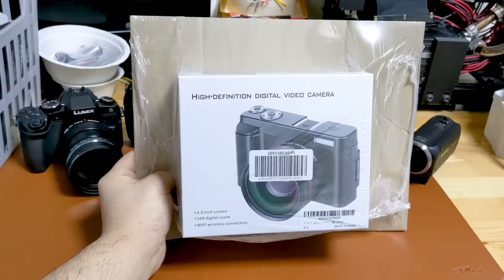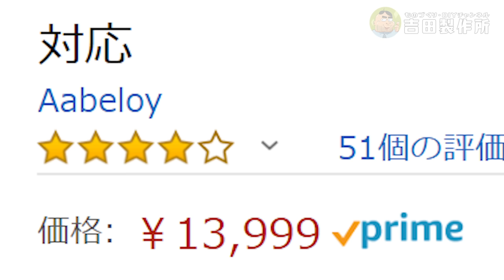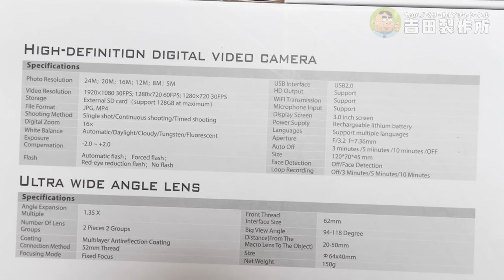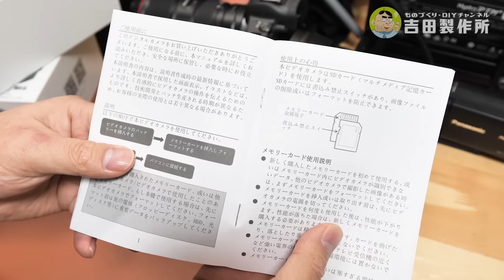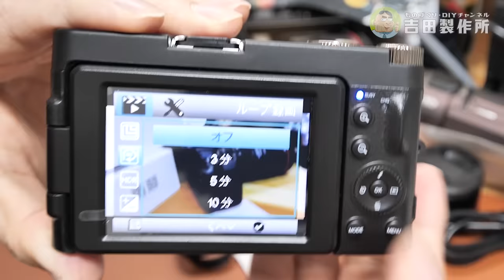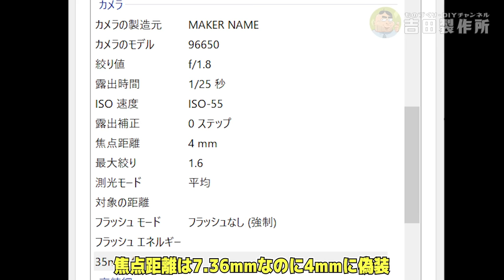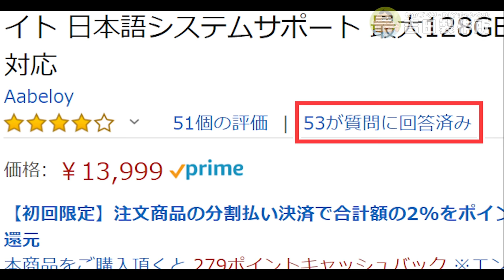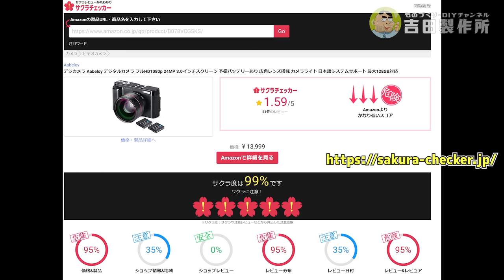【やらせレビュー】Amazonで高評価な「中華製一眼カメラ」を買ったら詐欺商品でした【中華の闇を暴く】